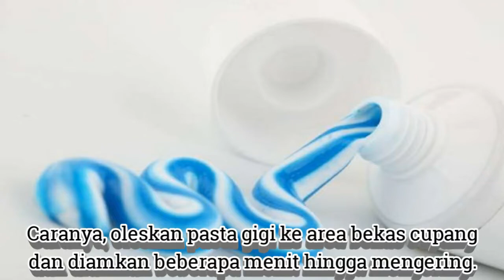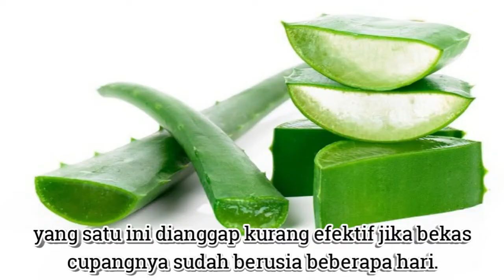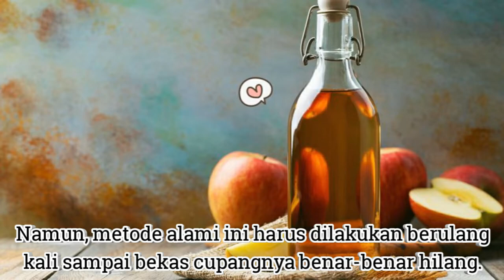Cara Hilangkan Bekas Cupang Dengan Mudah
Mungkin saking hot-nya aksi anda dan pasangan semalam, ada bekas cupang yang tertinggal dan dan tak bisa ditutupi dengan syal atau baju. berikut ini beberapa cara mudah alami hilangkan bekas cupang dalam waktu singkat